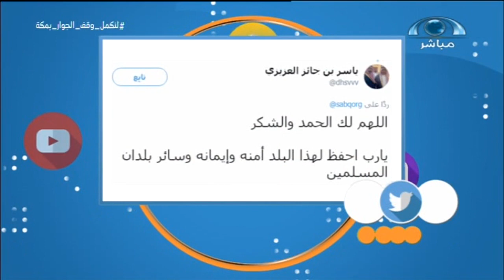الرشودي لبرنامج أخباركم: نشكر الله ثم الأبطال من رجال الأمن على حفظ أمن البلاد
أحبطت رئاسة أمن الدولة مخطط إرهابي لتنظيم “داعش الإرهابي ” كان يستهدف مقرين تابعين لوزارة الدفاع بالرياض، عن طريق عملية انتحارية بواسطة أحزمة ناسفة.
وعلق أ.د وليد الرشودي -أستاذ الدراسات الاسلامية بجامعة الملك سعود- في اتصال هاتفي مع برنامج أخباركم على قناة المجد "هناك حقائق شرعية لايمكن أن تتبدل أو تتغير منها قوله تعالى (إِنَّ اللَّهَ لا يُصْلِحُ عَمَلَ الْمُفْسِدِينَ)، ومنها قوله الله (أَفَمَنْ زُيِّنَ لَهُ سُوءُ عَمَلِهِ فَرَآهُ حَسَنًا فَإِنَّ اللَّهَ يُضِلُّ مَنْ يَشَاءُ وَيَهْدِي مَنْ يَشَاءُ فَلا تَذْهَبْ نَفْسُكَ عَلَيْهِمْ حَسَرَاتٍ)، مشدداً على أن "هذه الحقائق الشرعية يجب أن نتبناها على الحقيقة لا على الدعاوى".
وأضاف "أمثال هؤلاء عندما اتخذوا هذا الهوى في زعمهم أنهم يريدون نصرة دين الله أو يريدون أن يقومو بما أوجبه الله عليهم وهذا من الهوى والعياذ بالله وهكذا أهل البدع في ضلال مبين".
واستطرد " إبليس يفرح بالبدعة أكثر من المعصية لأن صاحب البدعة يعمل بها وهو يعتقد أنه يتقرب بها إلى الله عزوجل أمّا صاحب المعصية هو يعصي الله وهو يعلم أنه يعصي الله وماأغلق باب سنة إلاّ وفتح مقابله باب بدعة ".
وأكمل " حين ابتعد هؤلاء عن منهج أهل العلم الصحيح والمنهج الرشيد من علماء الأئمة وعلماء العصر الحاضر مثل ابن باز والعثيمين والشيخ صالح الفوزان حين ابتعدوا عنهم وصلوا إلى ماوصلوا إليه".
وواصل "هذه البلادج فيها سنة شرعية وهي دعوة إبراهيم عليه السلام (ربي اجعل هذا البلد آمنا )
وأشار "في بلادنا المباركة رجال الأمن اللذين منّ الله عليهم فأيقظ قلوبهم وفتح على بصائرهم فتجدهم بفضل الله يتمكنوا من الشيء قبل وقوعه وهذه نعمة تحتاج إلى شكر".
وأكمل "من أعظم الشكر أن نشكر الله ثم هؤلاء الأبطال من جهاز أمن الدولة وأمثالهم اللذين يقومون بأعمال يتقربون بها إلى الله عزوجل طاعة لله ولرسول ولولاة الأمر فكل هؤلاء لهم الشكر منا والدعاء في ظهر الغيب أن الله عزوجل يحفظهم بعينه الذي لاتنام ".
وأردف "مايقوم به رجال الأمن من جهاد هو واجب شرعي ووطني تتكاتف فيه نصرة الدين وحماية الوطن وكل هذا أمر مشروع ، فإن الله نص على قيمة البلدان في النفوس قال تعالى " وَلَوْ أَنَّا كَتَبْنَا عَلَيْهِمْ أَنِ اقْتُلُوا أَنفُسَكُمْ أَوِ اخْرُجُوا مِن دِيَارِكُم مَّا فَعَلُوهُ إِلَّا قَلِيلٌ مِّنْهُمْ ۖ".
معقباً " حين يقرن الله الوطن بالروح تجد عظمه البلدان في النفوس كيف وهذا الوطن الذي يرفع فيه راية لاإلاه إلا الله وتقام فيه الصلوات وتقام فيه شعائر الحج ويتوجه إليه المسلمين في كل الأرض خمس مرات في اليوم والليلة إلى الكعبة المشرفة ".
وتابع "حين يتمكن أمثال هؤلاء والعياذ بالله فأن المصير أن تتعطل الشعائر وأن لاتقام الصلوات وأن يمكث الناس في بيوتهم من الخوف وقد رأيناه في بلدان نسأل الله لنا ولهم العافية والسلامة ".
وختم "المقصود مثل هذا العمل إن الله لايصلحه وعلى كل من قام به أن يتوب إلى الله عزوجل وأن يرجع إلى ربه ، وجهاز أمن الدولة وفقهم الله برعاية خادم الحرمين أمثال هؤلاء على عمل مشروع وجهاد مبارك نسأل الله لهم التوفيق والسلامة والعافية".